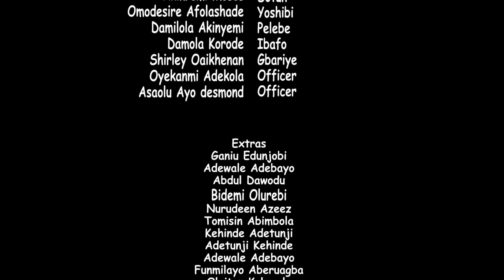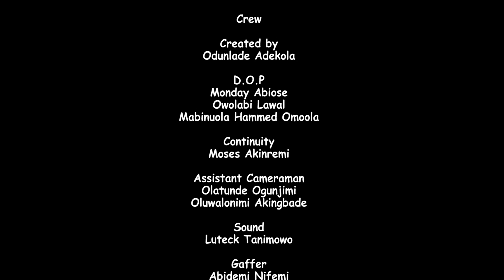SAAMU ALAJO ( ORIYOMI ) Latest 2021 Yoruba Comedy Series EP62 Starring Odunlade Adekola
Is Saamu dropping his first job as a thrift collector to become a street hawker. Find out more in today's episode.